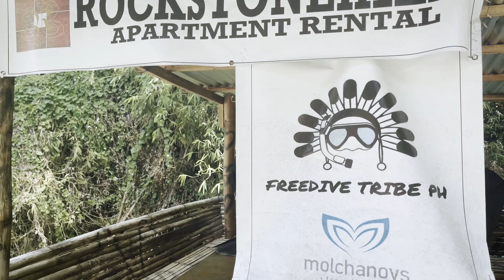Free diving in Mabini Batangas Intro dive (Free dive tribe PH)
Hello guys!

welcome back to another travel video, this is the first time me trying free diving, it was a very happy experience and i think we are gonna do it again!

if you want to try free diving i suggest you try it here: